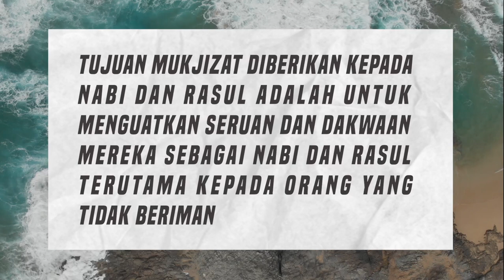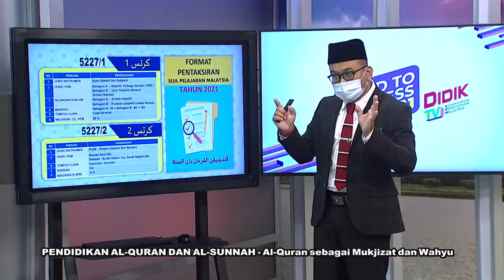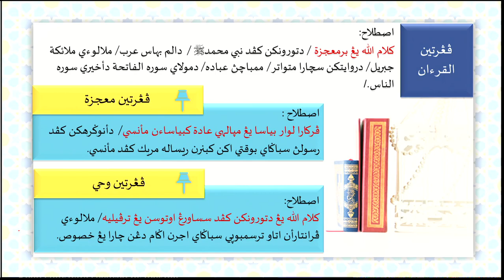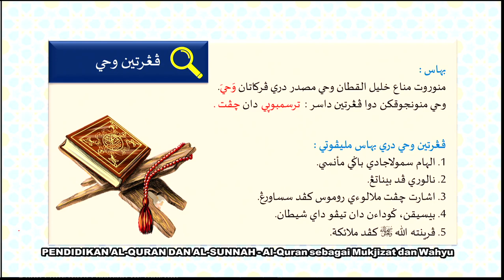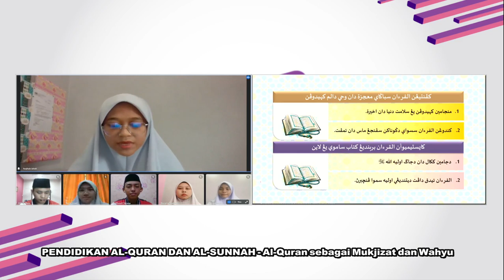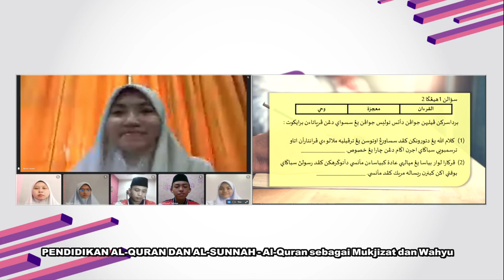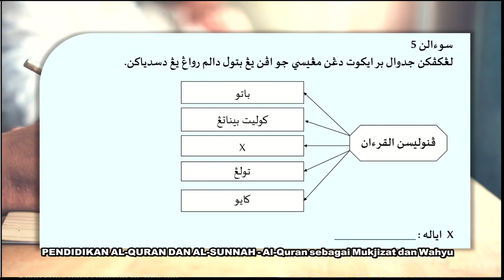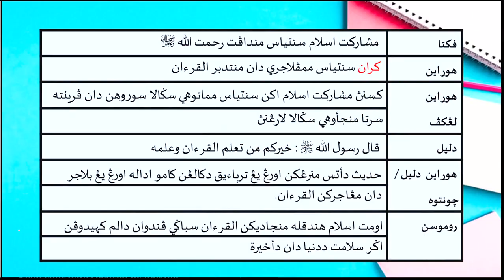DidikTV Eps 218 Rts Spm 2021 Pend Al Quran Dan Al Sunnah Al Quran Sebagai Mukjizat Dan Wahyu